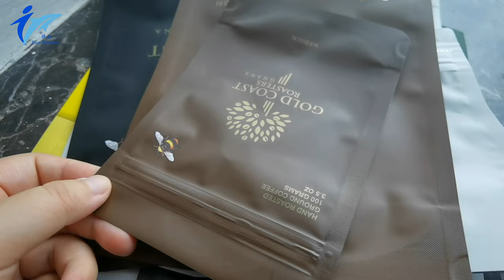Jiechen Plastic Stand up Coffee Bags with Valve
Coffee beans’greatest enemies are air, moisture, heat, and light. To preserve your beans’ fresh roasted flavor and taste of your coffee, store them in an opaque, air-tight container at room temperature. Keep your beans in a dark and cool location. Avoid places that are too warm.Our Stand Up Coffee Bag is ideal to keep your home roasted coffee fresh, keep in small pack, share with friends or preserve your bulk purchases frozen with this high barrier gusset stand up pouches. The one-way valve lets excess air get squeezed out, but doesn't allow it back in. Keeping air and moisture out to prolong your dried food. The thick foil and LLDPE layers provide UV protection for keeping everything fresh.